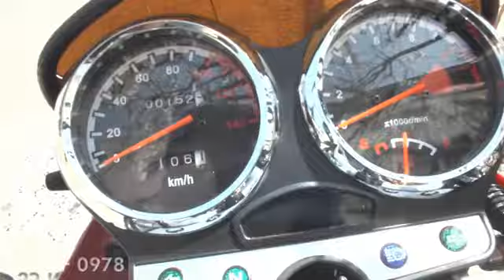Mondial 125 MH Drift 2016 Model Commuter Motor Sahibinden ikinci el 4 100 TL 419219725